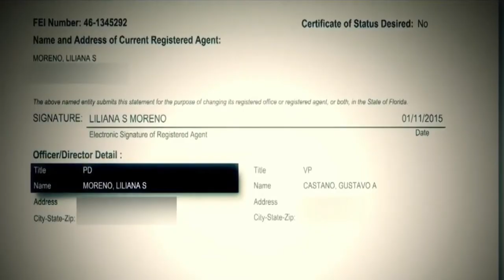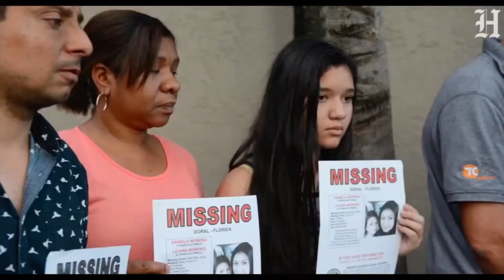Liliana y Daniela Moreno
Madre e hija desaparecen misteriosamente y el único sospechoso es el padre de la niña de 8 años